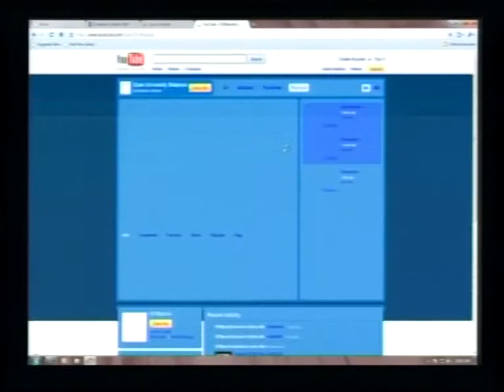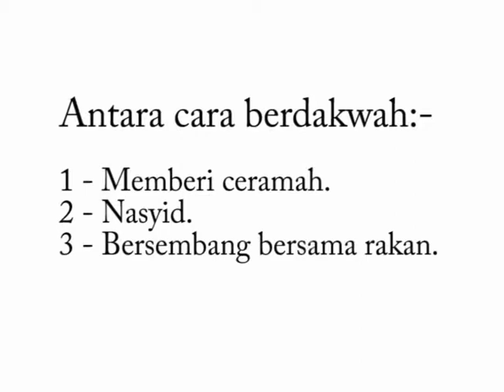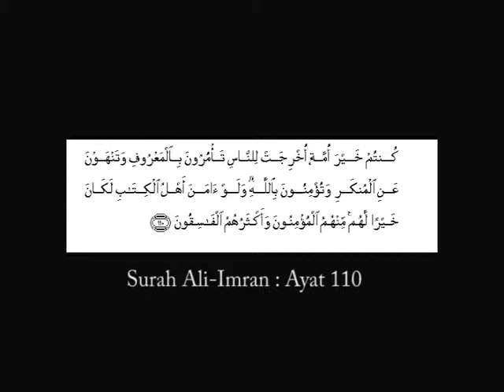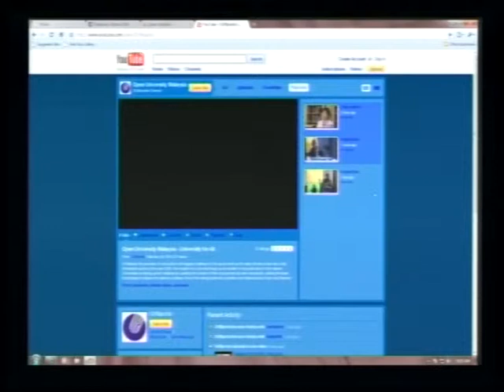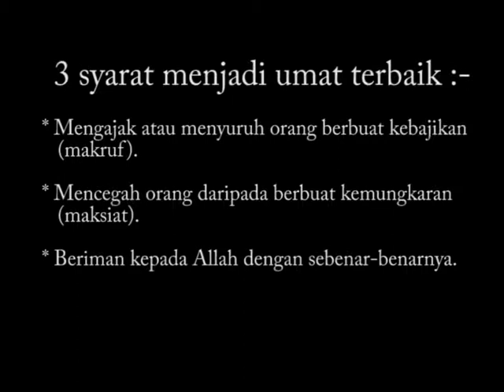[iRadio] HBIS3403 Pendidikan Islam : Tingkatan 2 Ayat Kefahaman (Dakwah Tanggungjawab Bersama) Bhg1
Tajuk : Topik 3 - Ayat Kefahaman (Dakwah Tanggungjawab Bersama)

Kod Subjek : HBIS3403 Pendidikan Islam:Tingkatan 2

Tetamu : Prof. Madya Dr. Mohd Yusuf Ahmad, Timb. Dekan Fakulti Sains Sosial Gunaan OUM

Penerbit/Dj : Fathinirna Mohd Arshad

Tarikh : 5/3/2010